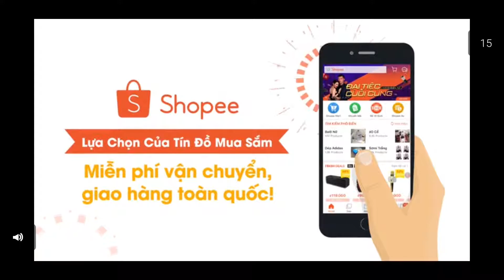Wild Truck Hitting Zombies IOS-Android-Review-Gameplay-Walkthrough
Wild Truck Hitting Zombies is an action game that combines classic shooting gameplay with timeless racing. The rule is simple: kill the endless zombie wave or you’ll be eaten by them. This is a race between survival and death.

When your hometown is occupied by zombies, the only thing you can do is drive your truck and destroy the zombie wave. In the game, you can not only drive the chariot out of the zombie group, but also use the machine gun and rocket grenade equipped on the truck to kill zombies. Pass through the most dangerous highway, refit your exclusive trucks, upgrade your arsenal, and adjust your vehicle with the rewards you won. Can you survive in the end and save the whole world?

Game features:
- HD pictures and immersive high quality sounds
- A variety of super-realistic vehicles with different designs
- Upgrade and customize every detail of your chosen vehicle
- Unique physics and operation modes, as well as stunning sound effects